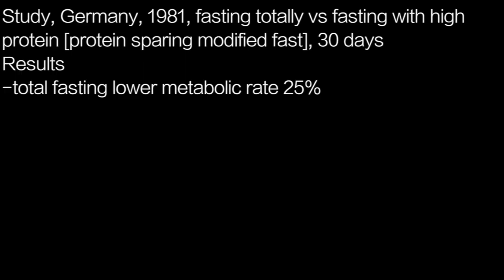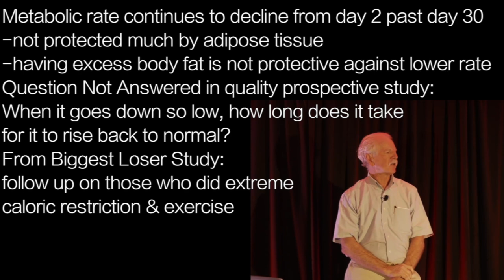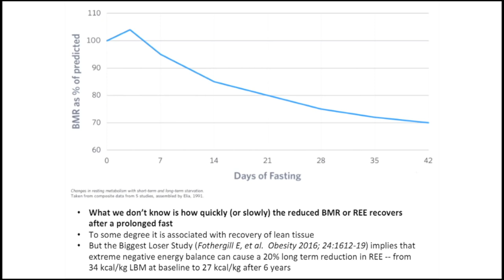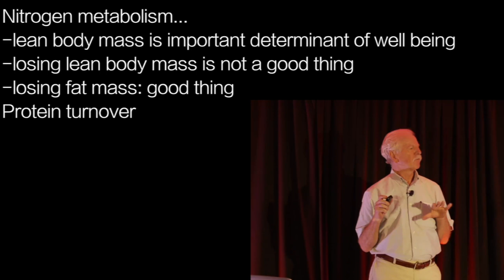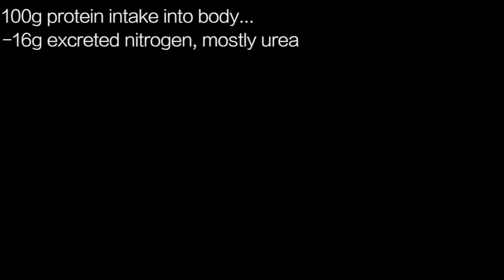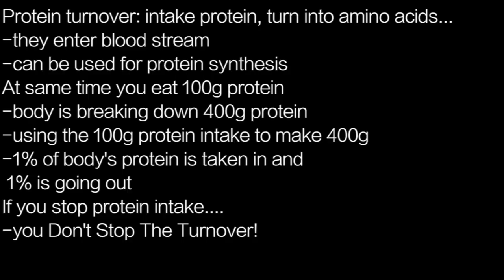STEPHEN PHINNEY f2 | PROTEIN …turnover CONTINUES while Fasting stops, protein intake!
Study, Germany, 1981, fasting totally vs fasting with high
protein [protein sparing modified fast], 30 days
Results
-total fasting lower metabolic rate 25%

Metabolic rate continues to decline from day 2 past day 30
-not protected much by adipose tissue
-having excess body fat is not protective against lower rate
Question Not Answered in quality prospective study:
When it goes down so low, how long does it take
for it to rise back to normal?
From Biggest Loser Study:
follow up on those who did extreme
caloric restriction & exercise

From Biggest Loser Study: follow up on
those who did extreme caloric restriction & exercise
5 years after: lean body mass measure
-high correlation with resting metabolism rate
Individually: before weight loss: 34 mil oxygen /kg/day
5 years later: 27!
[even though had regained weight]
20% persistent reduction of
resting metabolism
Fasting effect Not Transient!!

Nitrogen metabolism…
-lean body mass is important determinant of well being
-losing lean body mass is not a good thing
-losing fat mass: good thing
Protein turnover

100g protein intake into body…
-16g excreted nitrogen, mostly urea

Protein turnover: intake protein, turn into amino acids…
-they enter blood stream
-can be used for protein synthesis
At same time you eat 100g protein
-body is breaking down 400g protein
-using the 100g protein intake to make 400g
-1% of body's protein is taken in and
 1% is going out
If you stop protein intake….
-you Don't Stop The Turnover!
"The excretion continues”